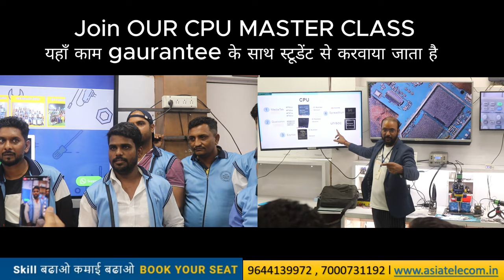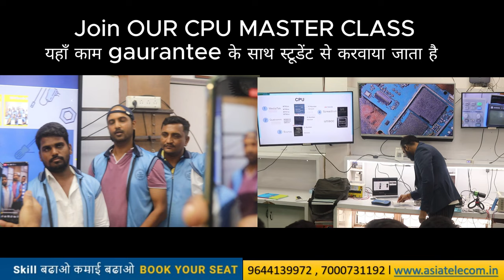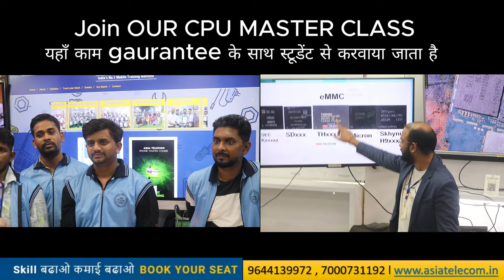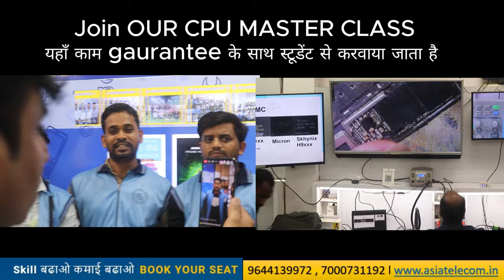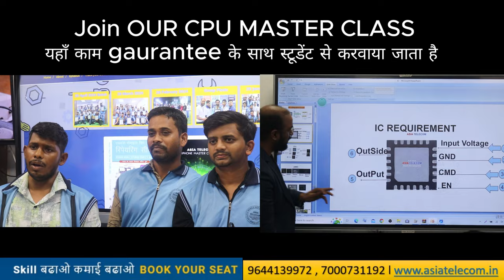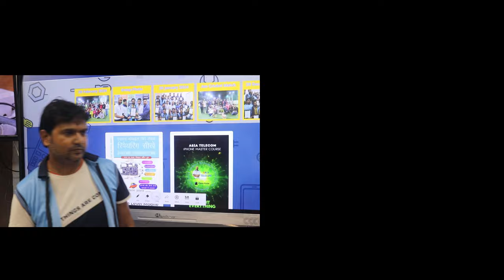CPU MASTER CLASS Day 1 Asiatelecom दूकान की कमाई को करे डबल